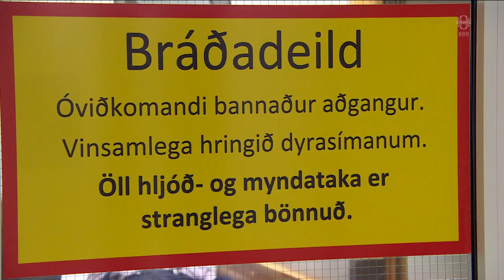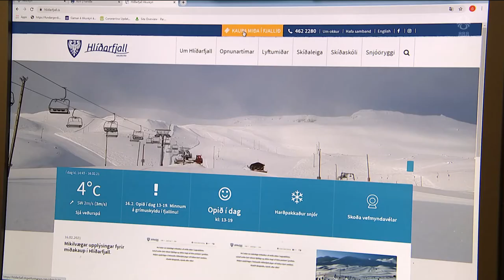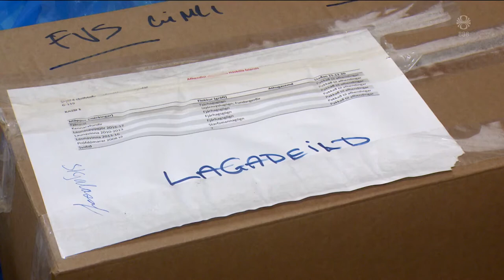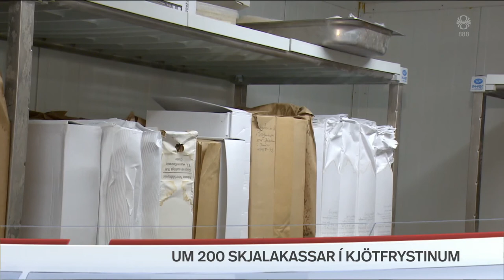Fréttir - 16. feb 2021